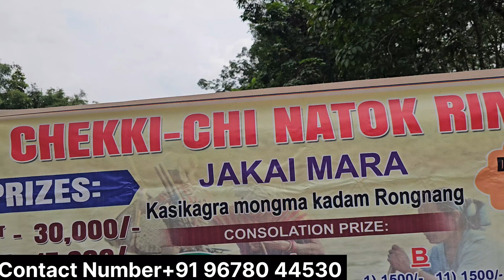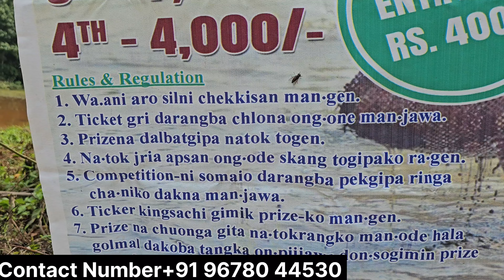Chekki Competition Biap Kasikhagra Mongma Kadam Date/15/10/2024 Re.barimbo Ripengrang